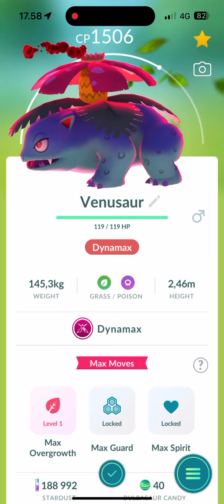Pokemon GO - Dynamax Ivysaur evolve Dynamax Venusaur (iPhone 15 Pro Max) Pokémon GO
Pokemon GO Dynamax Ivysaur evolve Dynamax Venusaur
Pokémon GO Dynamax Ivysaur evolve Dynamax Venusaur

apple iphone 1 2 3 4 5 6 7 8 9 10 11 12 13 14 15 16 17 x xr pro max c telia elisa dna radiolinja radio linja power gigantti pelit games puhelin luuri zte motorola one plus plus one nothong blackberry iOS mobiili moi netti peli go how to download miten ladata pg free ladataan best install add asentaa asenna gaming best app application find search crack long final android end gameplay blast winter play through endgame pelataan entertainment phone mobile cell rare hard to center find gold treasure 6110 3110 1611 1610 n81 e75 communicator seasons spring antique arts summer camp classic fall retro gaming autumn pgfree sony seek find software cracked samsung movie cracker cracking puhelimeen nmt gsm pop nokia puhelimessa kauppa shop buy osta bought hd 4k hdmi antenna ostettu honor xiaomi retroilu retroilua vanha klassikko classic a is the on in no yes top under by from for an är or paras kärki kyllä oy ab tmi angry rolegame roleplay rpg dream evolution space seasons star friends secret golden gift gifts viikinki queen king vikings role
pokemon go shiny rare event catch ash champion tournament talent candy coins daily rewards reward monthly weekly week month poke ketchum friends pokémon misty serena card cards kortti kortit anime kanto charizard squirtle bulbasaur pikachu